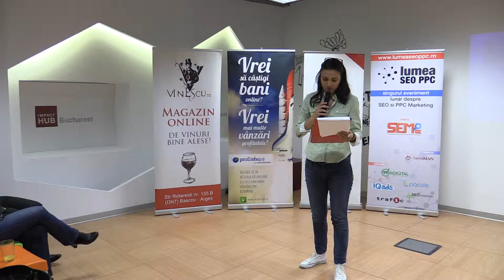(4) Andreea Disca - Incheiere ed. #118 SEO & PPC in turism (2015.04.23, Impact Hub Bucharest)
Joi, pe 23 aprilie 2015 avut loc la Impact Hub Bucharest - Strada Halelor, nr. 5, etaj 2 (foarte aproape de stația de metrou Piata Unirii, vezi harta »), ediția cu numărul 118 Lumea SEO PPC.

Am discutat despre Turism, din perspectiva SEO și PPC.

Cele trei prezentări de la eveniment:
- Robert Trandafir - Clienții SEO în Turism (cum le câstigăm încrederea și la ce ar trebui să fie atenți în 2015 pentru a avea rezultate)
- Roxana & Alexandru Farca - Față în Față - Industria de Travel | Blogul de Travel
- Dragoș Smeu - Cum să faci mai mulți bani cu mai puțini bani

Mai jos, imagini, prezentări și clipuri video de la eveniment.